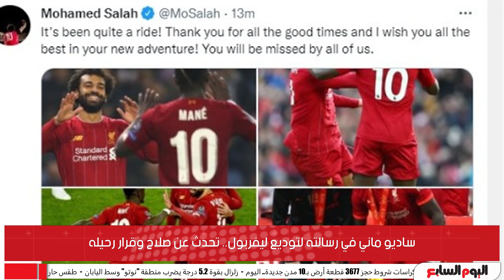ماذا قال ساديو مانى عن محمد صلاح وهو يودع ليفربول؟ وهل يتأثر صلاح بغياب مانى؟